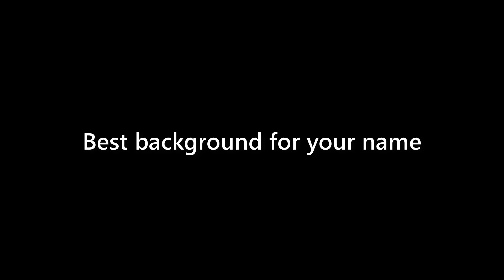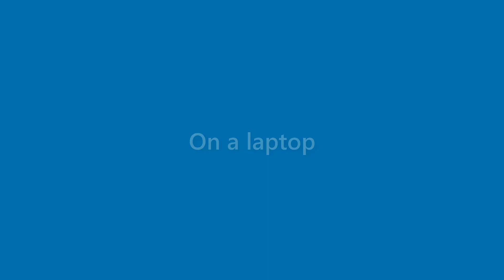Kirk Church - appearance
Name Look - Kirk Church - appearance. In this video we present "Kirk Church" name look and feel in various scenarios.
This video will cover:
How does "Kirk Church" look as a personal letterhead?
How does "Kirk Church" look on a business card?
How does "Kirk Church" look on a computer/laptop screen?
How does "Kirk Church" look with different background colors?
How does "Kirk Church" look with various fonts?